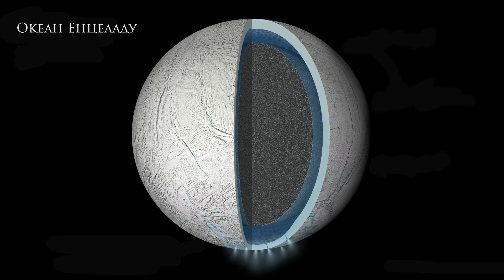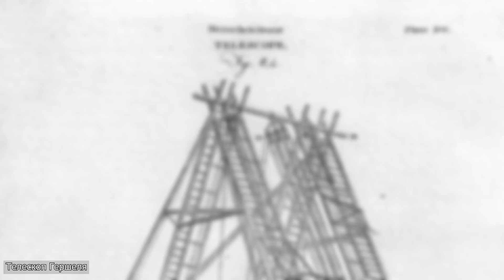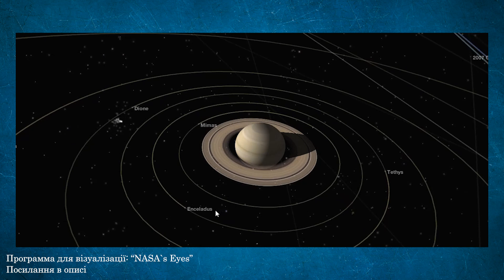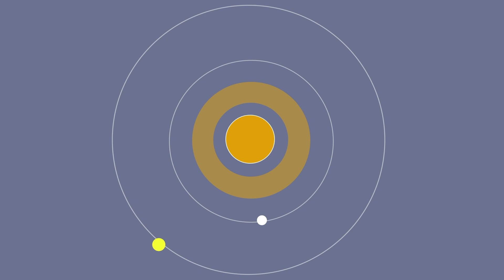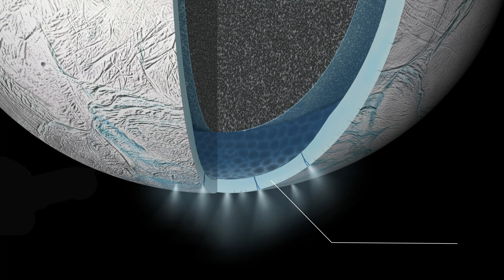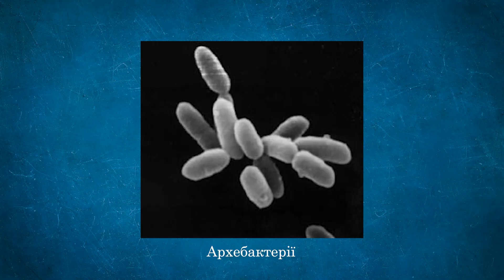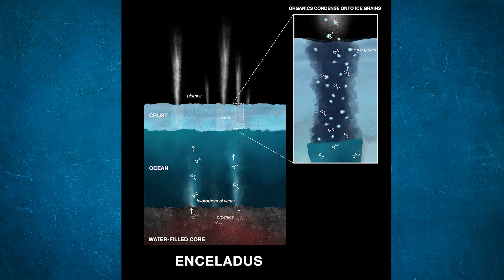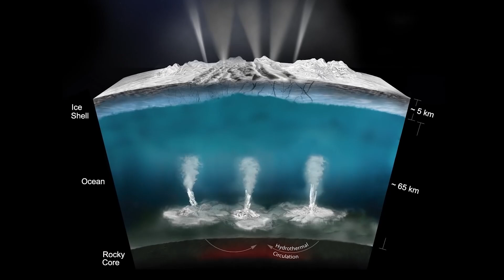Що приховує океан Енцеладу? Супутники Сонячної системи. Частина №1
На крижаному Енцеладі, поблизу південного полюса, через величезні розломи на поверхню вириваються гейзери водяного пару і частинок льоду. Вчені зробили висновки щодо існування океану рідкої води під поверхнею супутника, а аналіз речовини викинутої гейзерами, дозволив вченим NASA назвати Енцелад «найбільш придатним місцем для життя в Сонячній системі за межами Землі».

0:00 - Відкриття зонду "Кассіні".
1:34 - Загальна інформація та відкриття супутника.
2:17 - Перше фото поверхні, сліди геологічної активності.
3:23 - Про геологічну активність на Землі.
4:05 - Причини геологічної активності Енцеладу.
5:30 - "Тигрові смуги" та гейзери на південному полюсі.
6:39 - Походження кільця "Е" Сатурна.
7:22 - Всесвітній океан під поверхнею місяця.
8:14 - Гідротермальні отвори - колиска життя.
10:28 - Три рядки доказів існування гідротермальних отворів на Енцеладі.
11:55 - Скільки часу потрібно для зародження життя?
12:50 - Недосконалість Кассіні та майбутні міссії.
13:18 - Дивіться українське :)